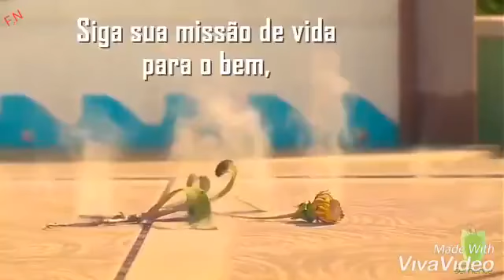Girassol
Qual o sentido da Vida